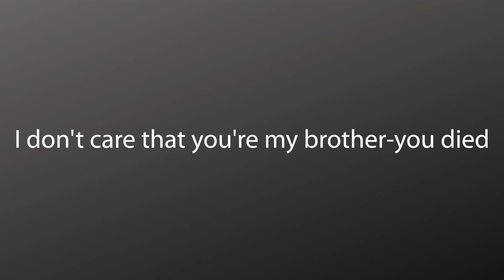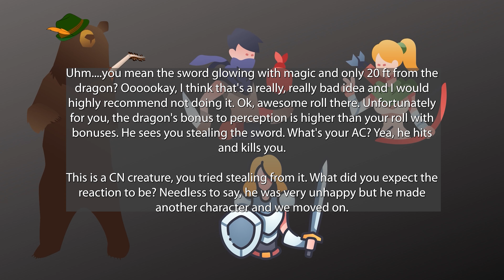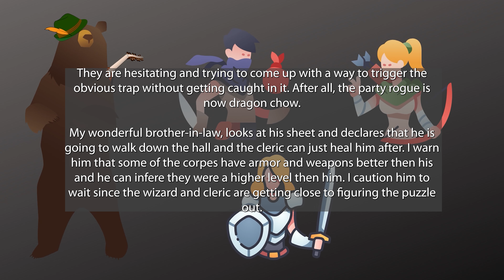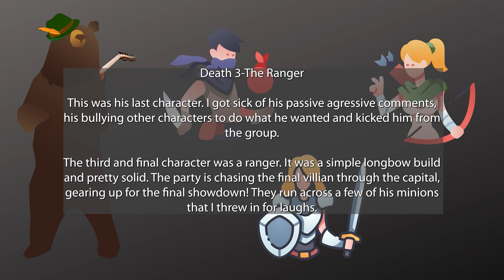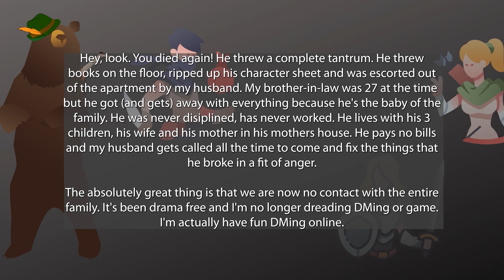Brother in law makes stupid DnD decisions, can't handle character deaths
OP: u/Kaos_Gamer_Girl